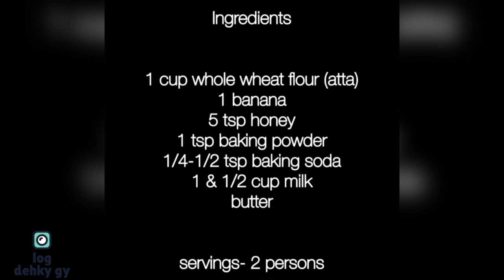Banana Pancakes | Healthy | Recipe | Eggless | Cooking Shocking | Epic | Learn | Log dehky gy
Attibute used- a href=" by stories / Freepik

If u like it please comment , share